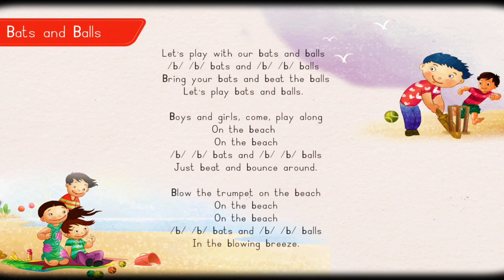Bats and Balls 🏏 rhyme